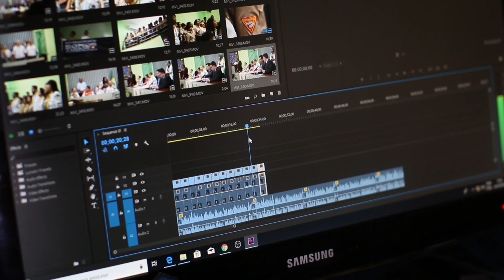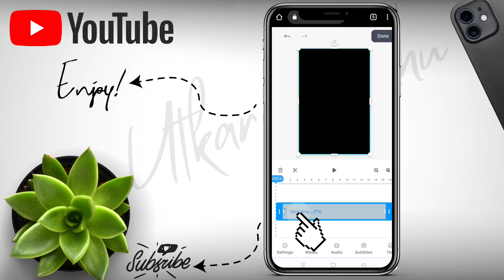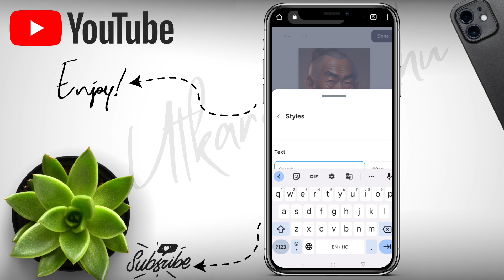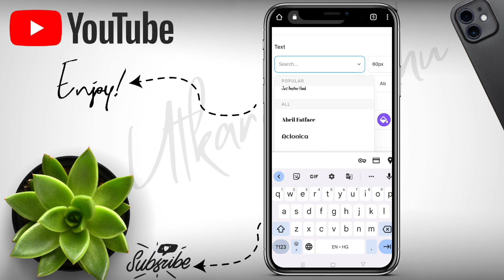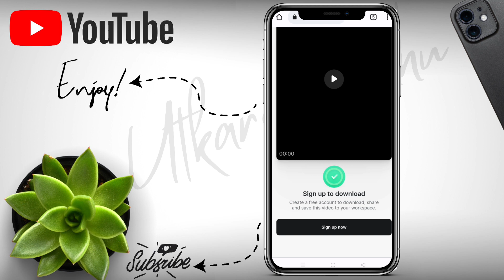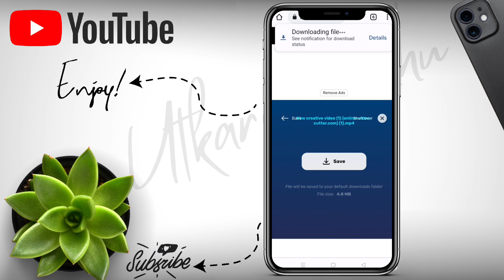Auto Generated Caption Without Autocap App | Auto Subtitles | Automatic Subtitle Kaise Lagaen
Sub.

Any issues massage me on instagram
Instagram I'd LINK plzz follow

___(My information)

My name
Utkarsh sahu

My city_____
Narsinghpur { madhaya pradesh}
India
your question:-
Alex hormozi captions editing
Auto generated caption without autocap app,m
Automatic captions maker
Best automatic subtitles generator app for Android
How to add automatic subtitles in short videos
How to add automatic subtitles in youtube videos